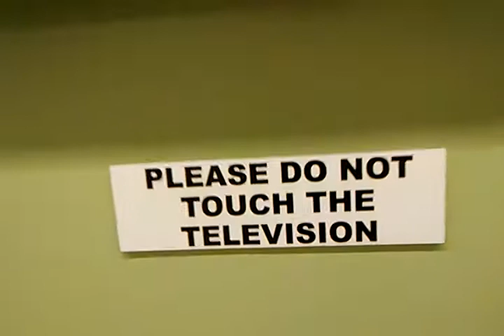Agencies Enforce “1984” Thought Control via Fake News in Lobbies Across NYC; Millions Affected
Today there is only one channel aired in City municipalities across NYC; that is CNN, the Ministry of Truth (lies). The volume on the monitors are set high. A warning sign in bold face reads "DO NOT TOUCH." You are discouraged from speaking to each other about Politics & Religion (dangerous subjects) but you are required to endure the State run propaganda / misinformation playing before you. Big Brother is watching.

LIVE STREAM INTERVIEW w/ Jason Goodman / Crowd Source The Truth, "Taking Out The Trash – DSNY Whistleblower Marcus Conte Gets His Day In Court"